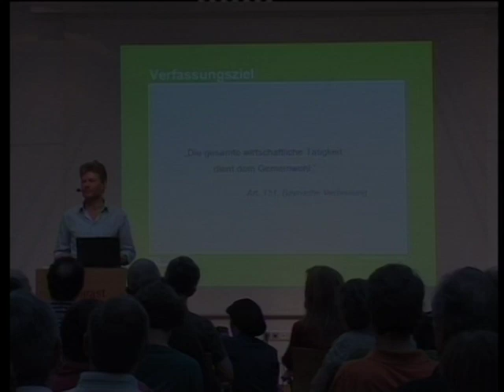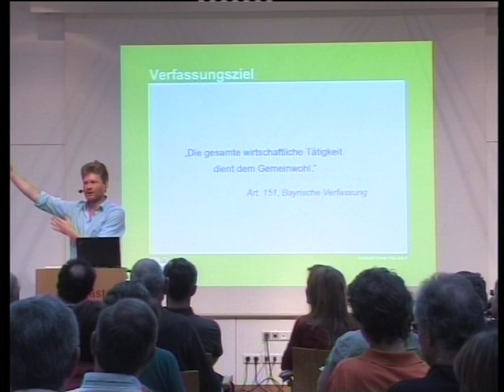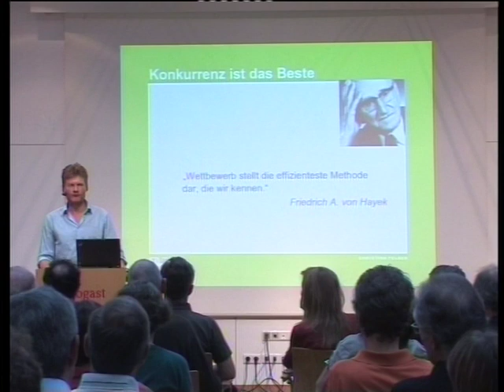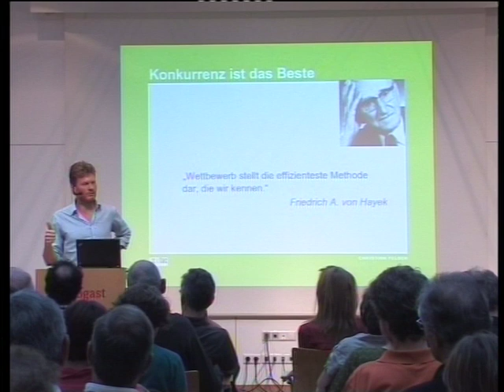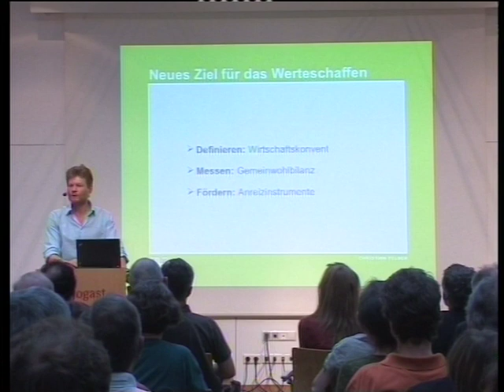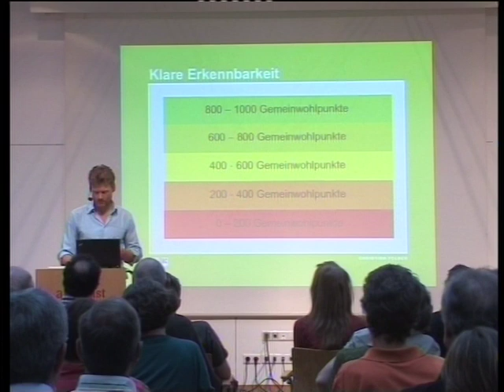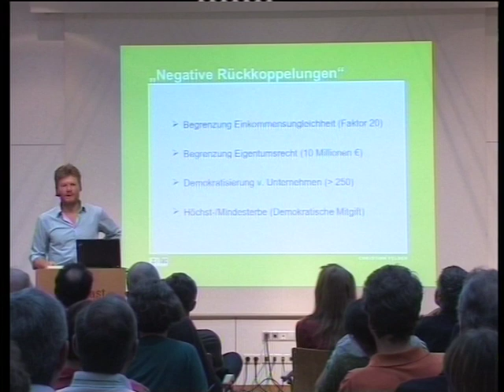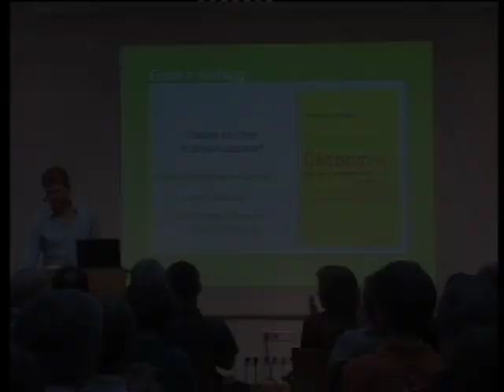Tage der Utopie 2011 - Christian Felber - Gemeinwohlökonomie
Vortrag von Christian Felber über die Gemeinwohlökonomie bei den "Tagen der Utopie 2011" in St. Arbogast/Vorarlberg/Austria